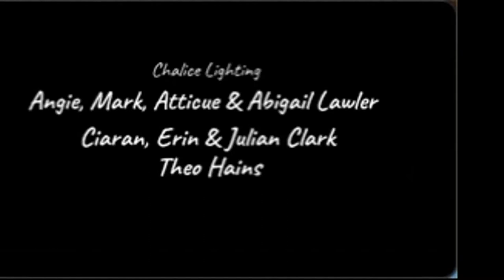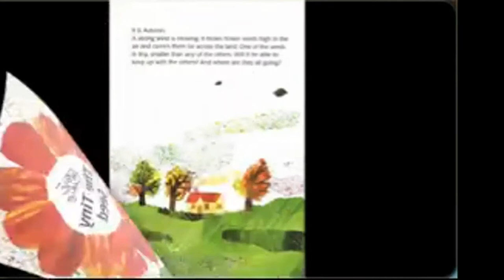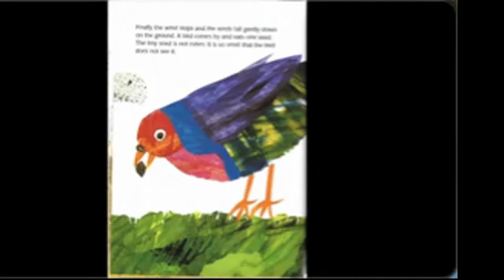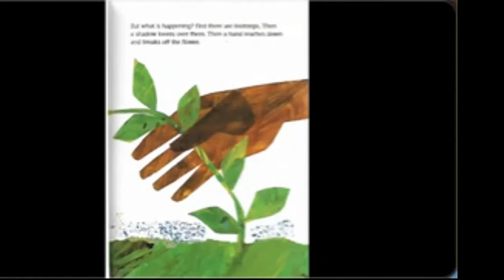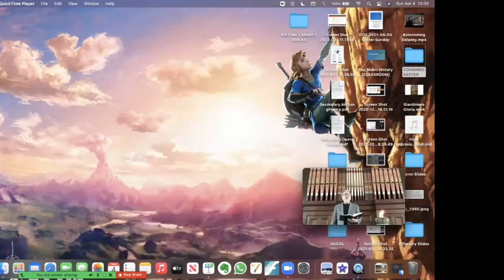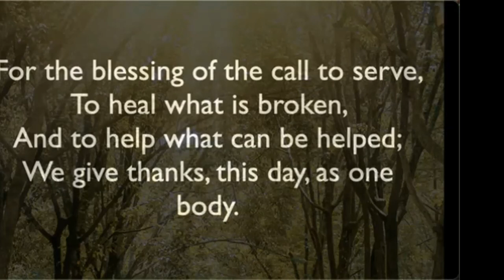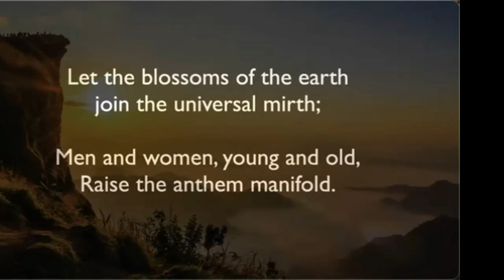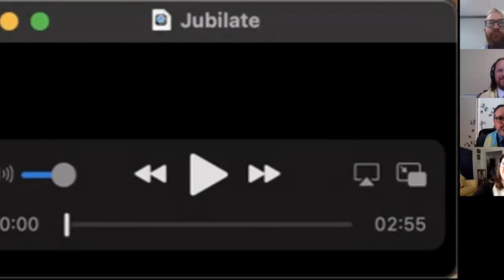North Shore Unitarian Universalists Joint Easter Service - April 4, 2021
Thank you for joining us this morning for a joint service between seven Unitarian Universalist congregations along Massachusetts' North Shore to celebrate Easter Sunday.